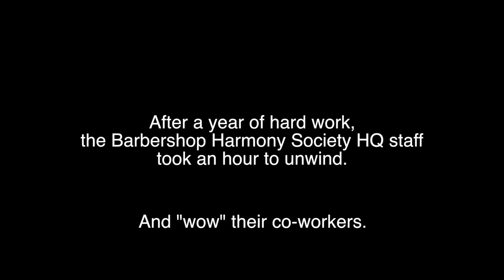Barbershop Harmony Society HQ Talent Show - Doug and Alex perform Sleigh Ride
After a year of hard work, the Barbershop Harmony Society headquarters staff in Nashville, Tennessee took an hour out of their busy schedules to perform in the annual HQ Holiday Talent Show.

With that in mind, meet Doug and Alex who perform a... um... very interesting version of "Sleigh Ride."